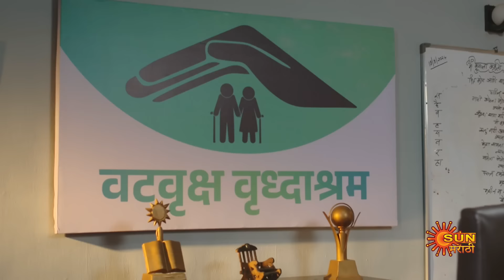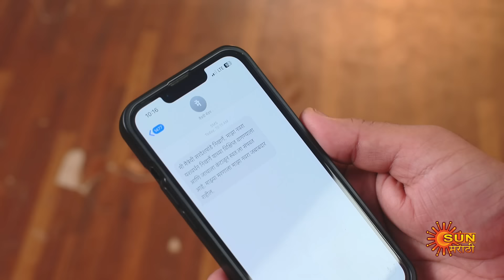Aadishakti - Full Episode | 25 Sep 2024 | Full Ep FREE on SUN NXT | Sun Marathi